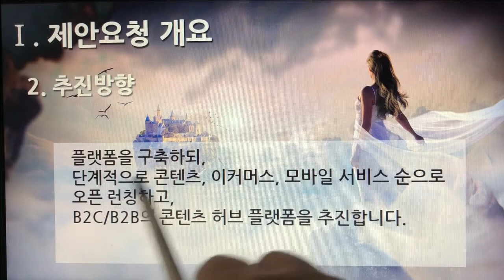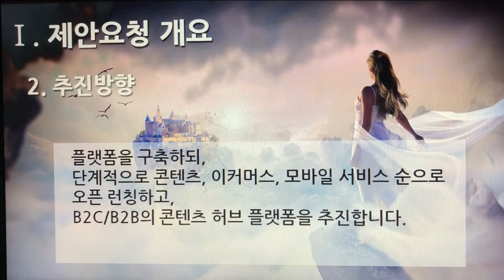[촬영] 1부. 플랫폼 제안요청서(Platform Proposal Request) - 제안요청 개요(Proposal Request Overview) 2. 추진 방향